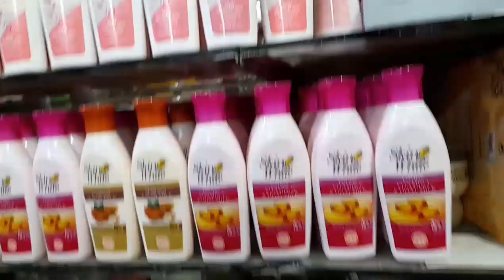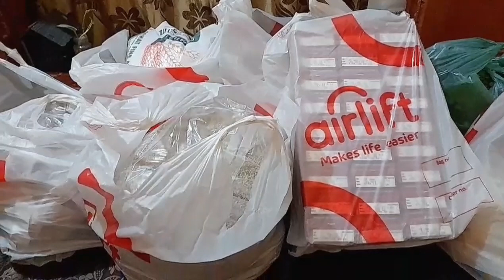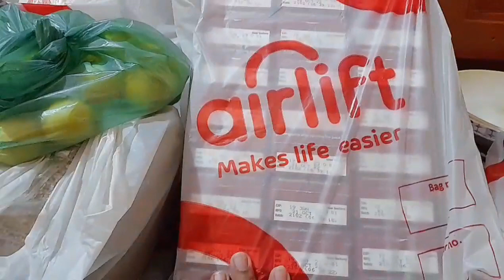Monthly Grocery Shopping|Abbasi Cash &Carry|ambershomailavlogs